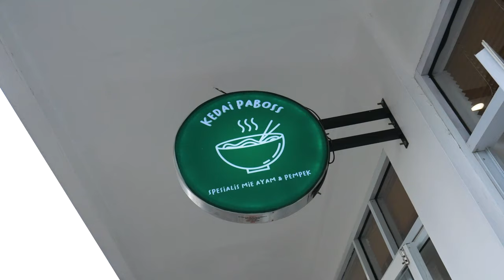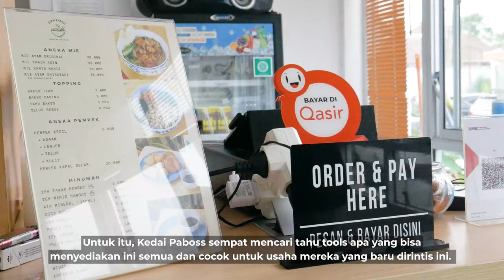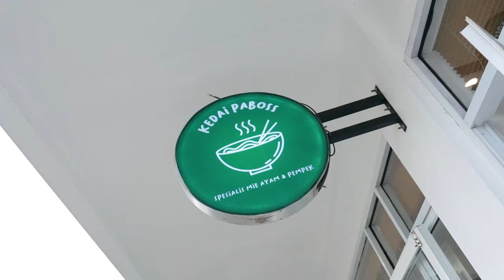KEDAI MIE AYAM PALING HITS DI CIRENDEU PAKAI QASIR PRO! INI ALASANNYA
Siapa yang nggak mau dagangannya laris? Untuk mewujudkan ini, Kedai Paboss menjaga kualitas dan kuantitas biar pelanggan puas. Namun, jualan yang tercatat itu juga menentukan usaha bisa jalan atau nggak, lho. Itu kenapa Kedai Paboss pakai Qasir.

Kamu udah pakai belum? Kalau belum, download Qasir di